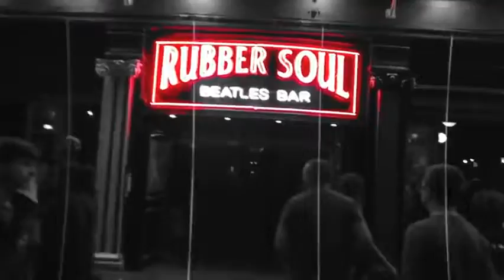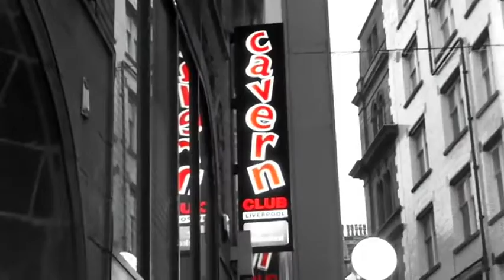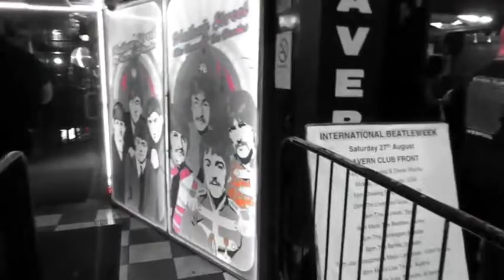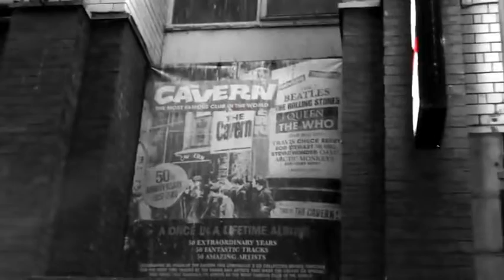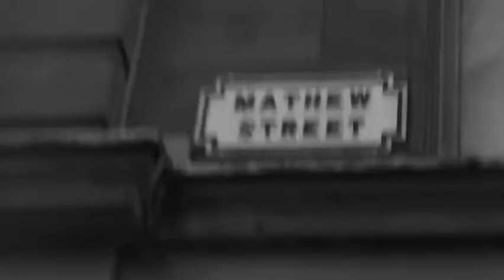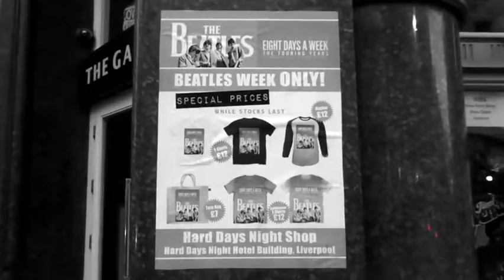Beatles Week, Liverpool England, 2016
Facebook friend, Winston Lennon took a walk up Mathew Street in Liverpool  Saturday, August 27th 2016 at 8.00pm, during the Beatles Week festivities - Here's what you missed if you weren't there.

A few FB Friends Replied to Winston’s posting and here’s what they said:

Sheila Rogers: Thanks - I like the black and white with the bit of red! How different that looks compared to 1963 until you look up high above the crowds.

Ann DePace: Keen thanks, I was there 2 years ago.

John Quinn: I remember the area was nothing but warehouses with many in Mathew Street, the original Cavern was a fruit storage underground warehouse.